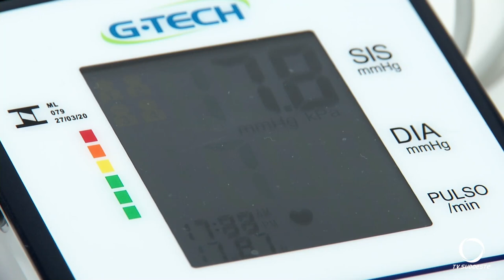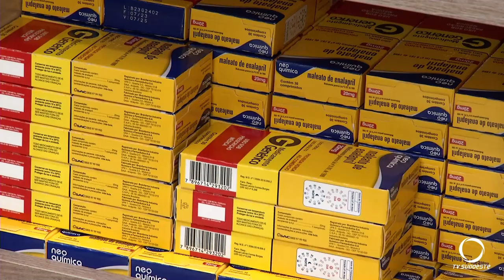Hipertensão arterial: doença crônica afeta 30% da população brasileira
Saúde: Hipertensão é a doença crônica mais comum entre os brasileiros. Dados da Sociedade brasileira de cardiologia apontam que mais de 30% da população do país é hipertensa. Hábitos saudáveis auxiliam na prevenção e a evitar complicações causadas pela doença.